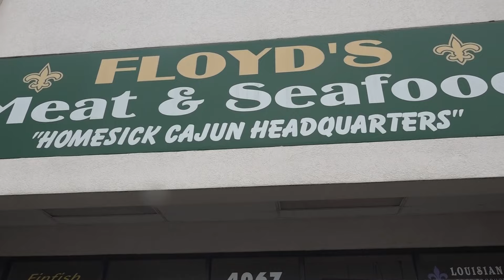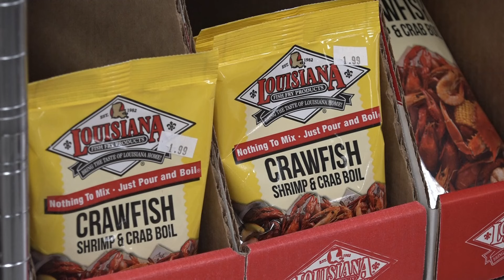Crawfish shortage impacting Arkansas businesses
It's almost crawfish season, but this year you could probably expect to pay a higher price. A short supply of crawfish is impacting some local businesses.